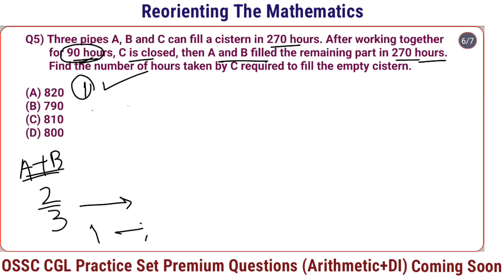All Pipe & Cistern Questions of OSSC CGL 2021 | RHT | OSSSC PEO | Odisha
In this video I have discussed all Pipe & Cistern Questions in best approach which are asked in recent OSSC CGL 2021 examination.